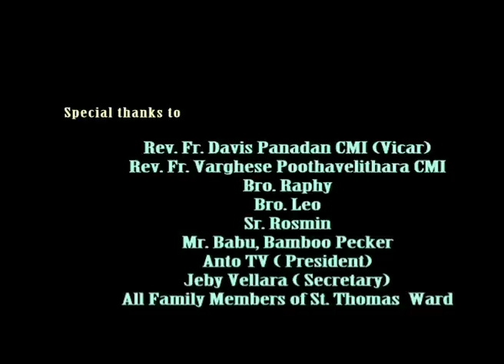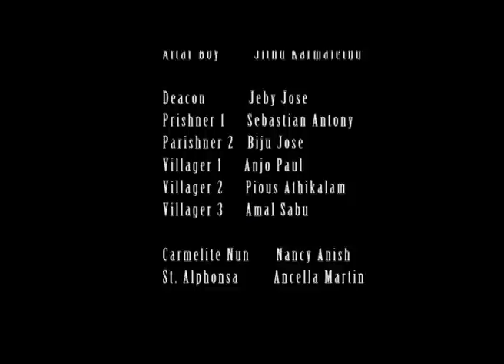Karmatharakam St. Chavara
This short film aims at giving a glimpse of St. Kuriakose Chavara Elias' life and mission. This was prepared for a stage show and incidentally turned out to be a short film. My heartfelt appreciation remains with all the Actors of St. Thomas Ward of St. Mary's Church Kaggadasapura, Bangalore who happen to be first time actors.